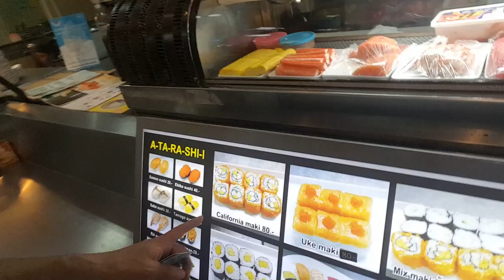【新着】クラウンテールベタ 15匹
久武けいしの徒然草(ブログ）